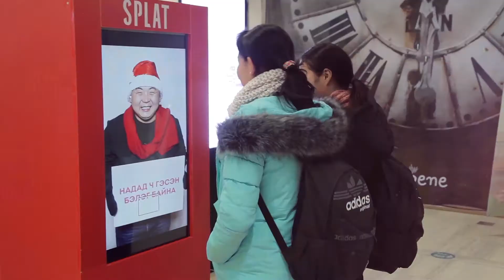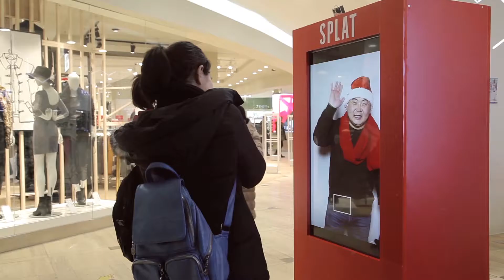splat new 4